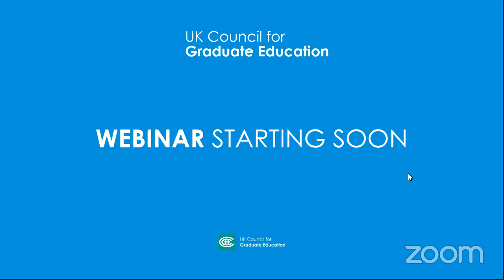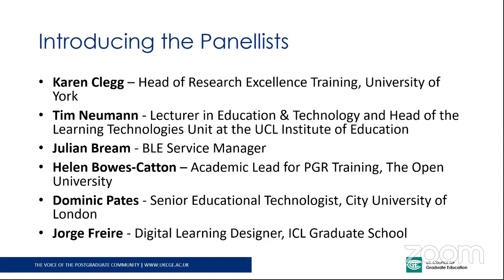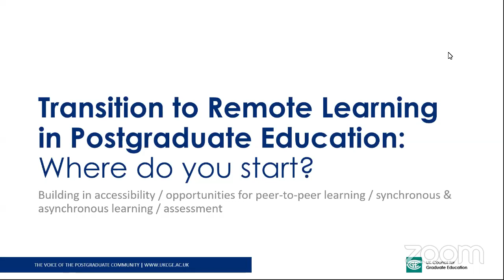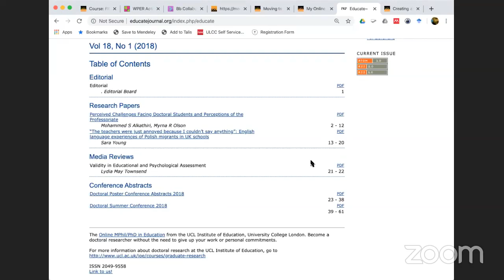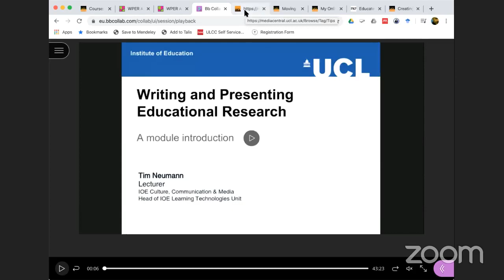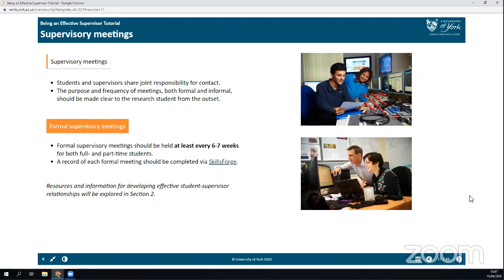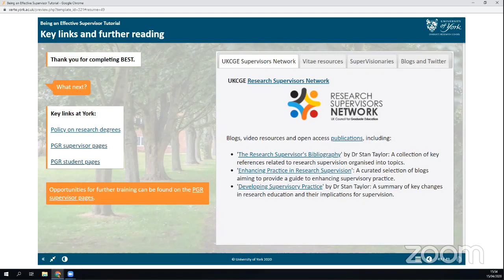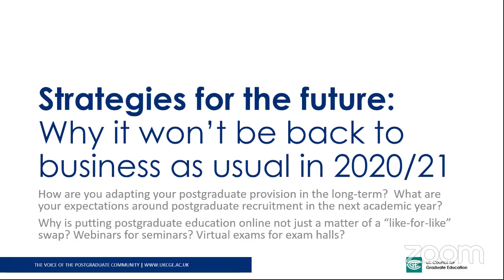2nd Adapting Postgraduate Education for Remote Delivery Webinar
The recording of the second webinar in our series on Adapting Postgraduate Education for Remote Delivery.

This webinar covers:
Transitioning to remote learning: Where do you start?
Case study 1: Writing and Presenting Educational Research - Online Research Skills.
Case Study 2: Online Research Supervisor Development
Strategies for the future: Why we it won’t be back to business as usual in 2020/21

Presenters:
Karen Clegg – Head of Research Excellence Training, University of York
Tim Neumann - Lecturer in Education & Technology and Head of the Learning Technologies Unit at the UCL Institute of Education
Julian Bream - BLE Service Manager
Helen Bowes-Catton – Academic Lead for PGR Training, The Open University
TBC Dominic Pates - Senior Educational Technologist, City University of London
Jorge Freire - Digital Learning Designer, ICL Graduate School

Broadcast date: 8th April 2020.